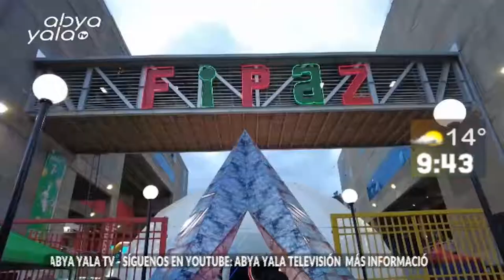Conoce los detalles de la Fipaz2022 que comenzará el 12 de octubre